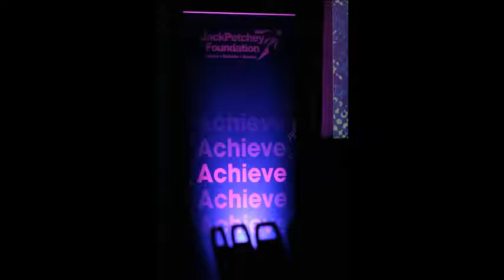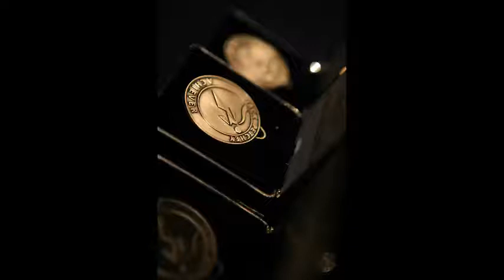Vote for Ashh in the Jack Petchey Anthem Competition | Jack Petchey Foundation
Vote for Ashh in the Jack Petchey Anthem Competition